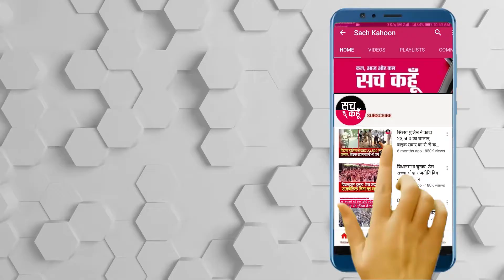Farm Laws के ख़िलाफ़ कांग्रेस का दिल्ली में हल्ला बोल